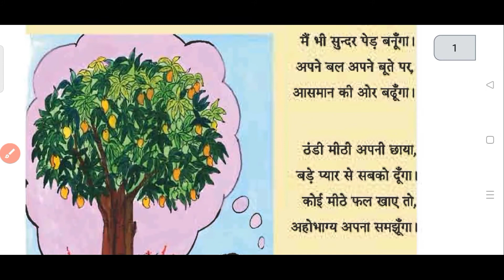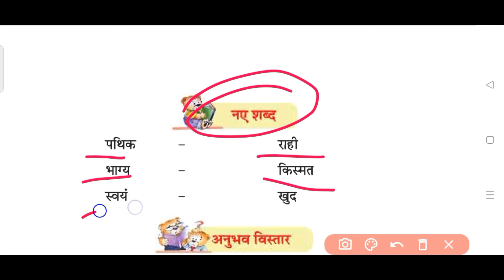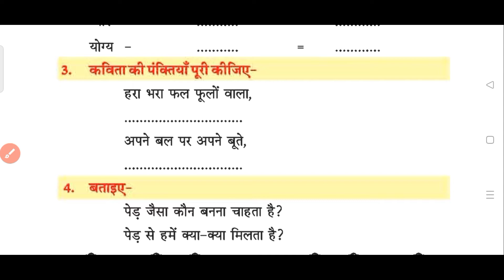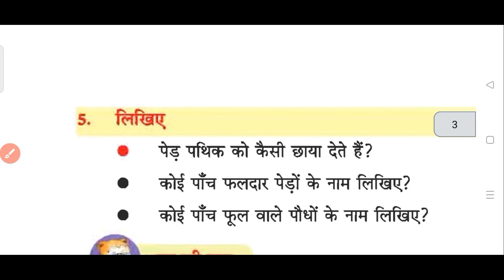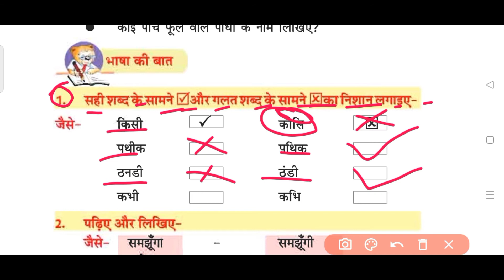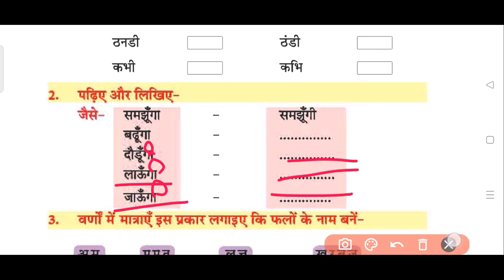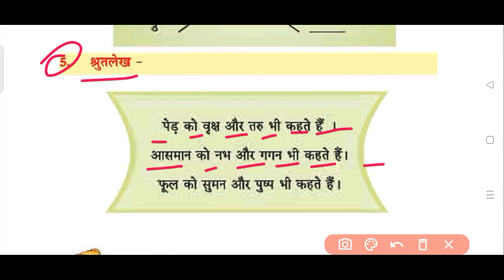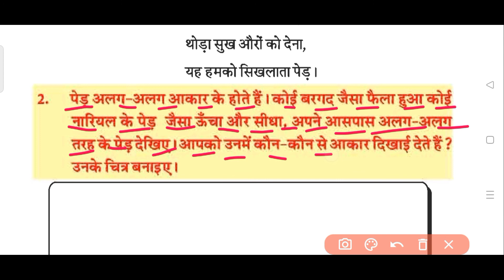class 3rd || Hindi sugam Bharti || chapter 17:-main bhi agar ped ban jaaun || spps school